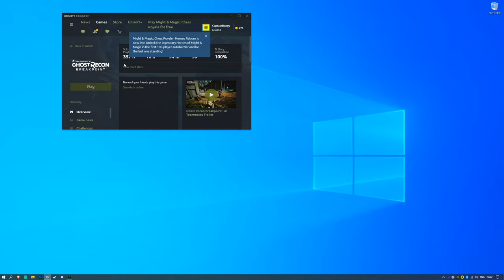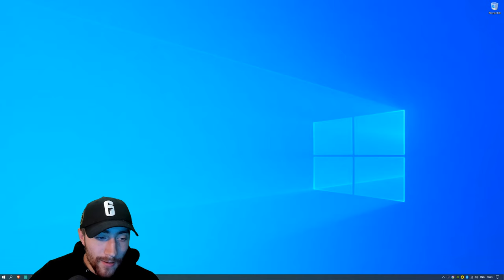ECHELON CLASS CHALLENGE in Ghost Recon Breakpoint!